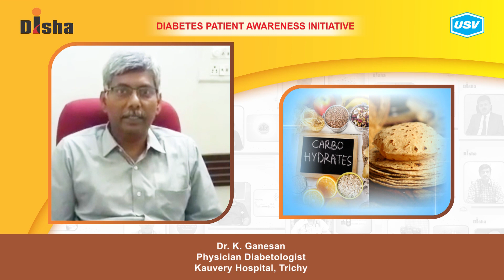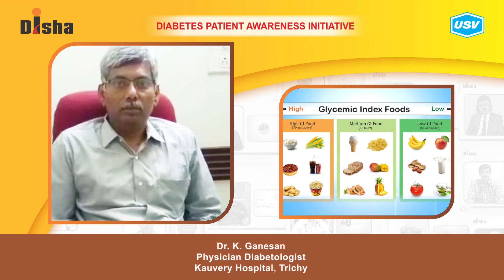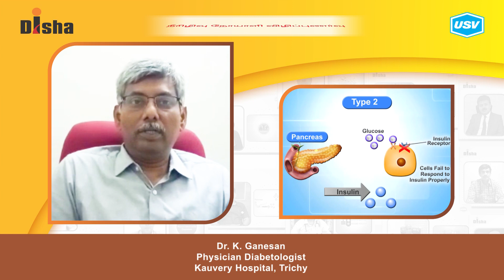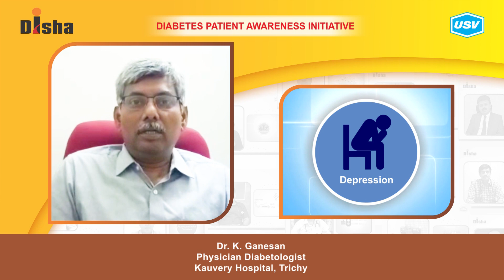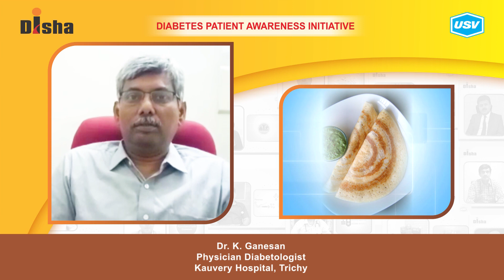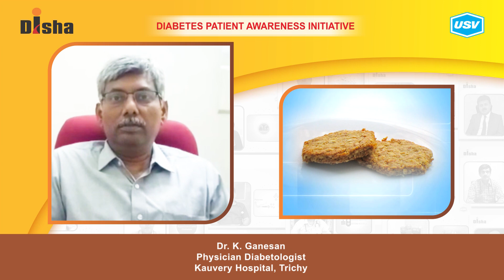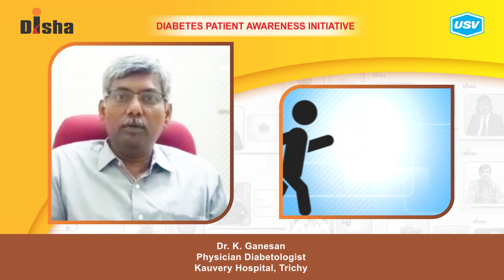Dr. K. Ganesan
Diabetes is one of the most dangerous and rapidly growing diseases in India. Dr. K. Ganesan, a leading Diabetologist explains about the following aspects of Diabetes in this video. Please watch and share!
Managing Stress in Diabetes. 1:55
Daily routine for managing Diabetes effectively. 3:50